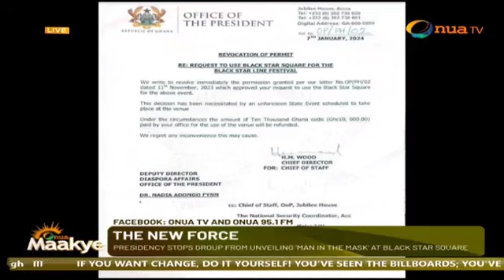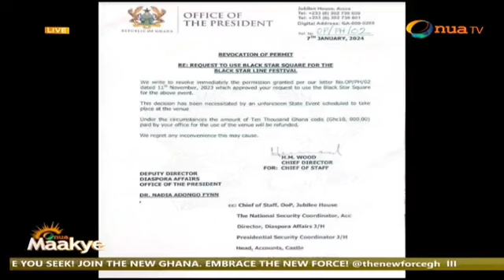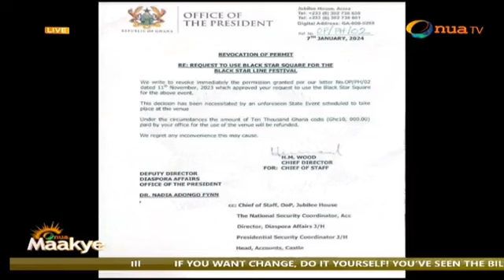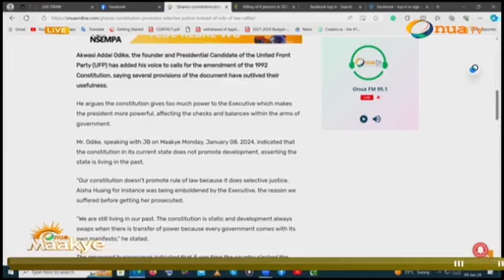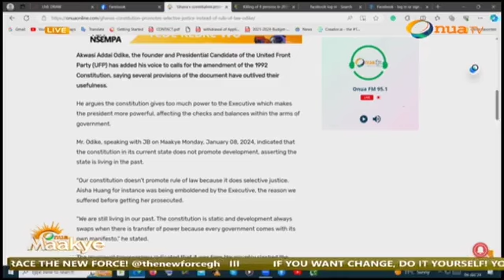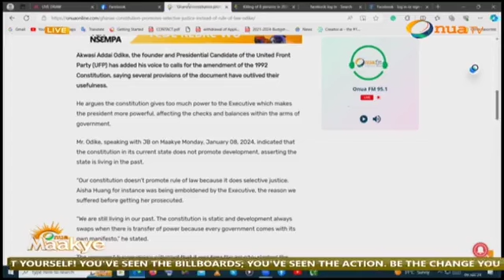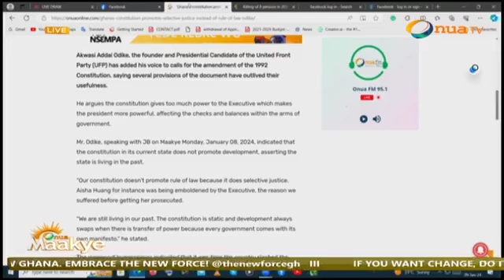Full discussion🔥Ivan,Nii &JB crush over African convention and the constitution on Onua Maakye_Show